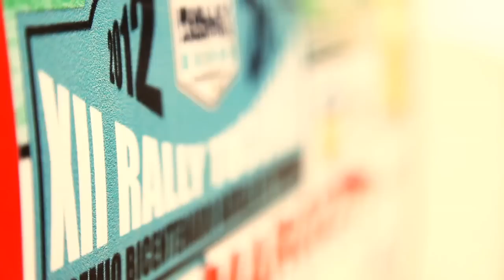RALLY ARGENTINO 2012 - 2º Etapa Rally de Tucumán.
Federico Villagra (Ford) logró la victoria en el XII Rally de Tucumán, tercera fecha del Rally Argentino, y de esta forma obtuvo su primer triunfo en el Jardín de la República, el escenario donde justamente debutó en 1997 y que desde entonces le fue esquivo.
A bordo del Ford Fiesta Maxi Rally, y navegado por Diego Curletto, "Coyote" vino desde atrás para superar a Marcos Ligato (Chevrolet) por 10s, en un vibrante duelo que se definió sobre la parte final de la competencia.

Para Villagra fue la victoria 52 en su historial dentro de la categoría, y aunque ha sabido dominar en casi todas las pruebas en las que compitió, nunca había podido subir al podio en Tucumán.

El propietario del VRS se tuvo que esforzar al máximo para llevarse el triunfo, puesto que arrancó el día 6,1s por detrás de Ligato, en una etapa que se presentaba con tramos cortos y rápidos, y en donde las diferencias iban a ser mínimas.

Al menos durante la primera sección que se disputó por la mañana, y cumplidas tres pruebas especiales que totalizaron cerca de 30 kilómetros, Villagra sólo pudo descontarle 3,1s, sin poder aprovechar las dificultades que Ligato podría tener al abrir la ruta.

De hecho el propietario del Tango indicó que por momentos se encontró sin grip, y esperaba sentirse más seguro para la segunda pasada. Y en la reanudación, Ligato por primera vez amplió sobre Villagra, aunque fueron sólo 8 décimas.

Sin embargo, "Coyote" se la jugó en la penúltima especial, allí donde antes había cuidado por la excesiva cantidad de lomos. El piloto de Ford le sacó 6,9s y pasó a liderar la carrera por 3,2s, que terminaría remató en el tramo final.

"Se cortó la racha y en gran manera. Pasé de no tener ningún podio a ganarla, así que es una alegría muy grande. Fue una gran carrera. Hoy la pelea con Marcos fue muy entretenida, eso es lo que más destaco. Se están dando carreras increíbles, donde la pelea y la paridad es muy importante, lo que destaca el proyecto de estos autos" indicó Villagra, que de yapa se subió a lo más alto del campeonato.

El tucumano Juan Gil De Marchi (Chevrolet), más local que nunca ya que la carrera finalizó en Aguilares, su ciudad, logró finalizar tercero, metiendo el segundo Agile en el podio para festejarlo con su gente.

La lucha por el cuarto puesto fue también vibrante y quedó para Claudio Menzi (Fiat). El "Mariscal" arranco el día tercero pero tuvo un vuelco en la segunda especial del día y cayó a la sexta posición. Y desde allí remontó en la segunda sección para superar a su compañero de filas Gabriel Pozzo (Fiat) por dos décimas y a Diego Domínguez (KIA) por 1,6s.

Por detrás se ubicaron Gerónimo Padilla (Ford), otro de los créditos locales, Nicolás Díaz (Ford), Alejandro Cancio (Peugeot) y Álvaro Marchetto (Mitsubishi), quien completó los diez primeros y además se alzó con la victoria en la Clase 3, en la que aventajó a Juan Alonso (Mitsubishi) por 19,3s, y a Julio Gómez (Subaru) por 1m52,7s.

En la Clase 9, la única de tracción simple, la victoria fue para el cordobés Diego Grion (Ford), que superó a Favio Grinovero (Ford), líder de la divisional, por 2m13,9s y al tucumano Gabriel Dip (Ford) por 3m09,6s.

La próxima fecha, la cuarta de la temporada, será del 8 al 10 de junio en Catamarca.

Campeonato Argentino de Rally: Villagra 91 puntos, Menzi 82, Baldoni 77, Domínguez 71, Gil De Marchi 50. En la Clase 3, Marchetto 90 puntos, Alonso 82, Rossi 69, Pereyra 63, Tasca 53. En la Clase 9, Grinovero 125 puntos, Grion 102, Bonomi 93, Cuello 58, Abarca 48.

Rally de Tucumán - Final

1º) F. Villagra-D. Curletto (Ford) 1h31m11,3s
2º) M. Ligato-R. García (Chevrolet) +10s
3º) J. Gil De Marchi-M. Albornoz (Chevrolet) +35,1s
4º) C. Menzi-D. Cagnotti (Fiat) +1m09,6s
5º) G. Pozzo-D. Stillo (Fiat) +1m09,8s
6º) D. Domínguez-E. Galindo (KIA) +1m11,2s
7º) G. Padilla-J. Drago (Ford) +1m47s
8º) N. Díaz-L. Allende (Ford) +2m24,4s
9º) A. Cancio-S. García (Peugeot) +3m08,2s
10º) A. Marchetto-M. Bazán (Mitsubishi) +3m09,7s